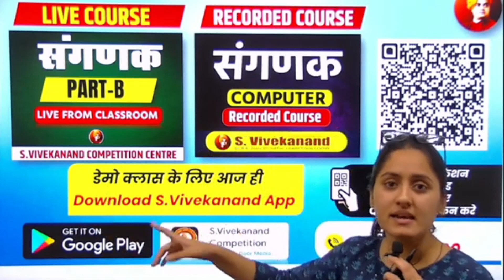संगणक (Computor) विज्ञपति 2023 | कब आएगी विज्ञपति ?? LATEST UPDATE | VACANCY NEWS - By Dr. Shyam Sir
संगणक विज्ञपति 2023 | कब आएगी विज्ञपति ?? LATEST UPDATE || VACANCY NEWS - By Dr. Shyam Sir
संगणक (Computor) Direct Live From Offline Batch
संगणक RECORDED COURSE AND LIVE COURSE
Available on S.Vivekanand Competition App.
(For IPhone) - Fill Org Code: vffjy and register

Online Course:
➡️Updated Videos
➡️ Downloadable Video Facility (In App)
➡️ Downloadable Notes PDFs
➡️300+ MCQs in each subject
➡️Topic Wise Test in each subject
➡️FULL COURSE TEST SERIES (Online Mode)
➡️Previous Year Exams Papers Video Solution
First ever Coaching Institute in Rajasthan, best known for record breaking results since 1985 in the field of different government exams like: Rpsc/Jvvnl Junior Accountant, Investigator, ASO,  Sanganak, TRA, Patwar, Investigator, LDC. Unbeatable results in RPSC JR. ACCOUNTANT 2013-17 Approx 1200+ students selected.
To Visit: B- 60 Sahkar Marg, Near Imli Phatak, Jaipur